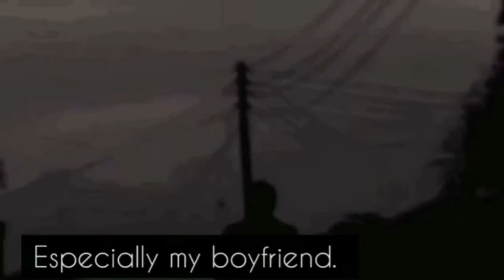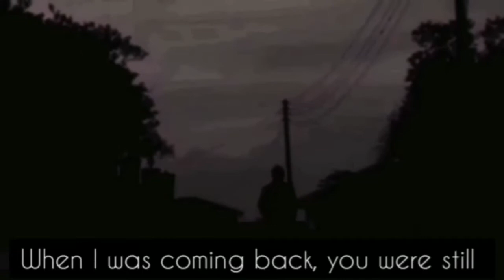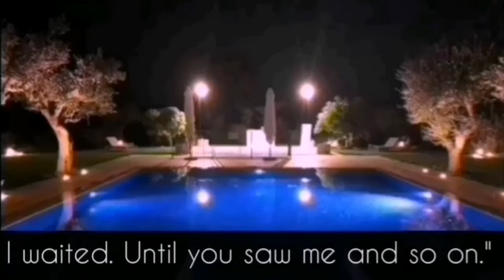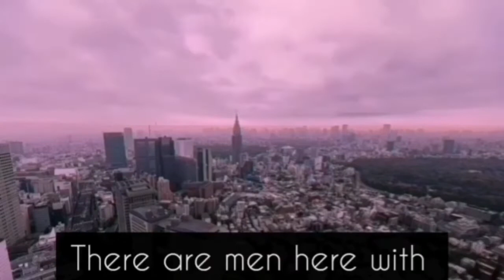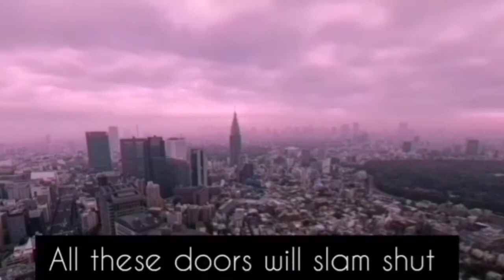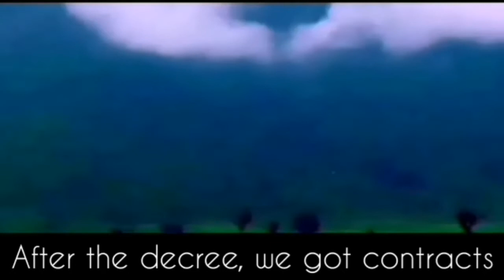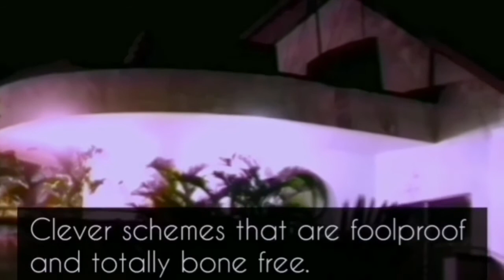How to make a fortune from male sexual rascality. Twb 006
Faith Eromosele, 500 level medical student, is in the company of a woman who toys with the most corrupt men in Africa. Eve of the golden anklet is privy to the greedy crimes that ruin the joy of life for citizens.

The saga of an unfolding political crisis in a dark, depressing continent.